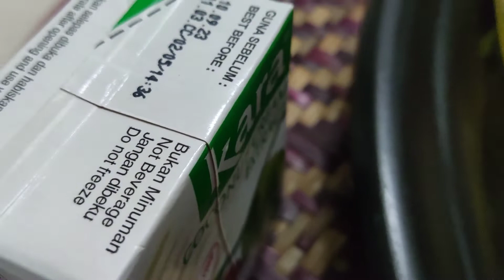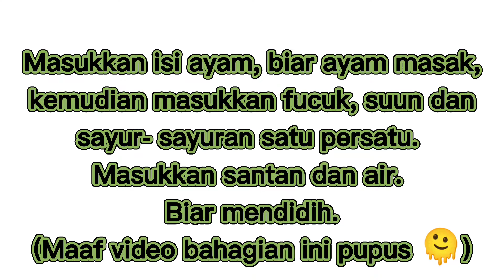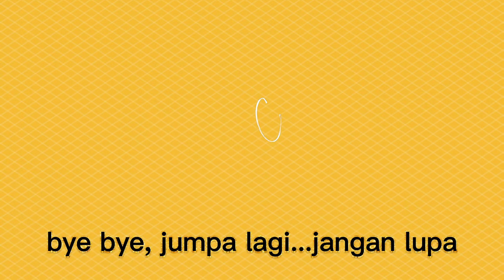KUAH LODEH AYAM || lodeh hai mak lodeh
Masak lemak campuran tempe, ayam dan sayur- sayuran yang enak dan menyelerakan. Lebih lazat dimakan bersama nasi impit dan sambal kacang atau sambal ikan bilis.